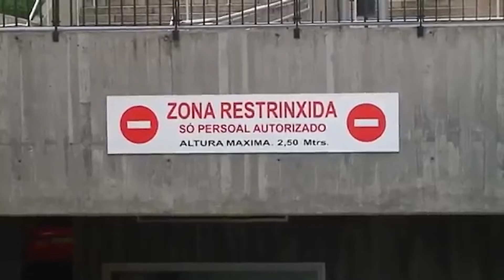Aumenta la violencia sexual